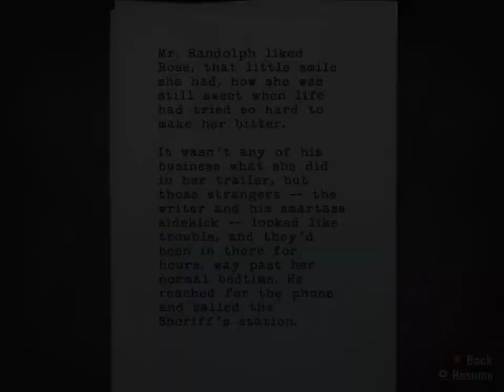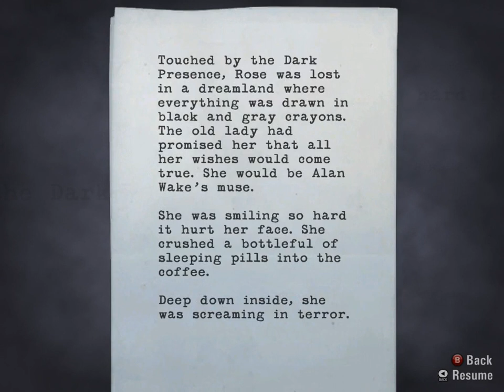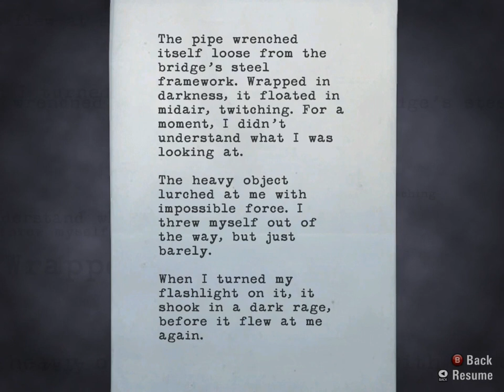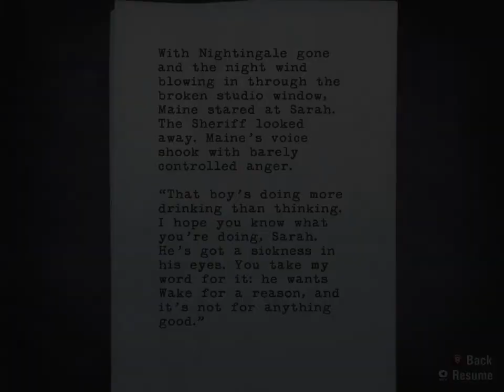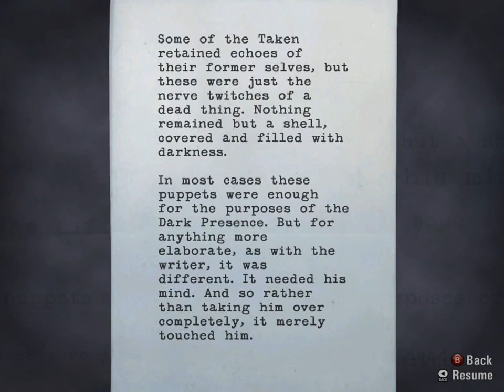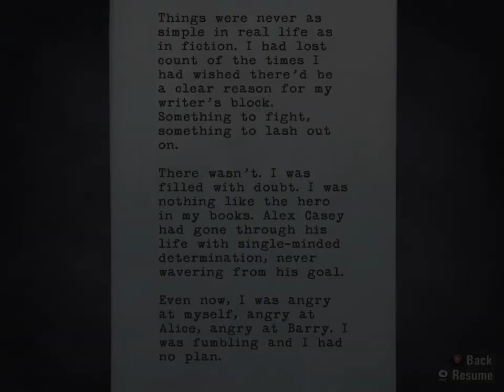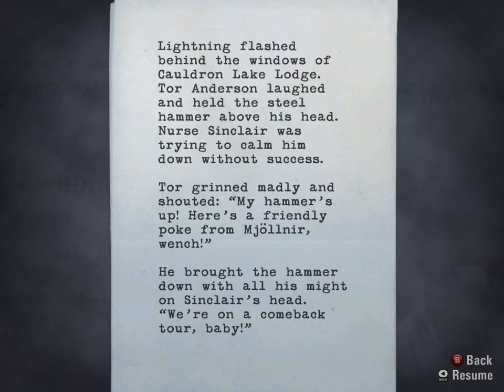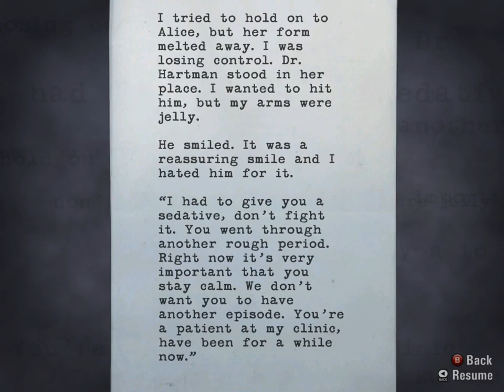Red October: Alan Wake #3-Ransom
Alan, meeting the demands of the kidnapper has him going alone to where the vacation began but the trek to get is long and arduous.